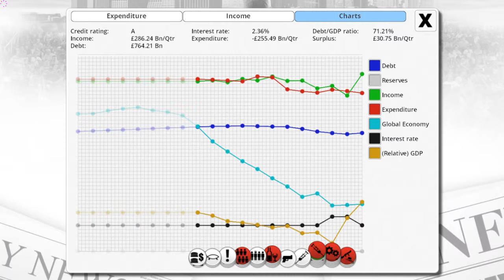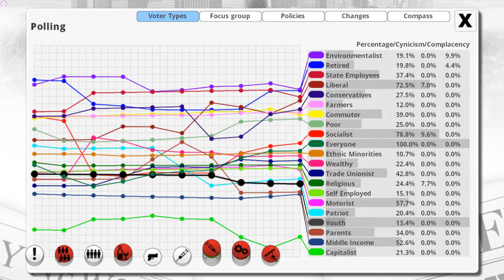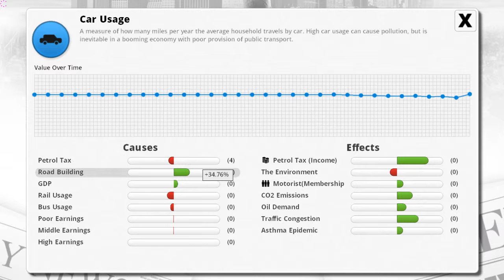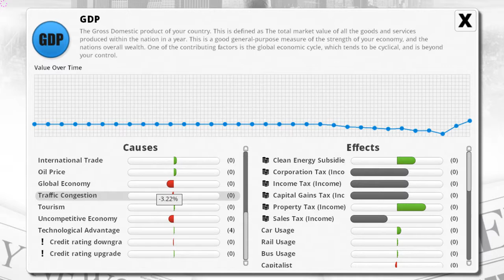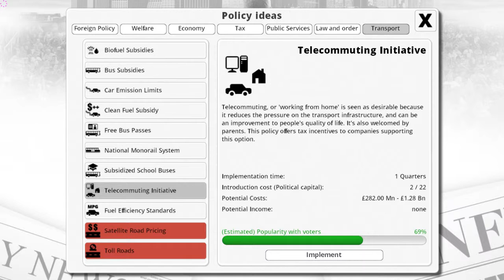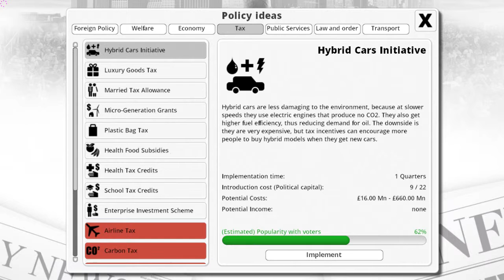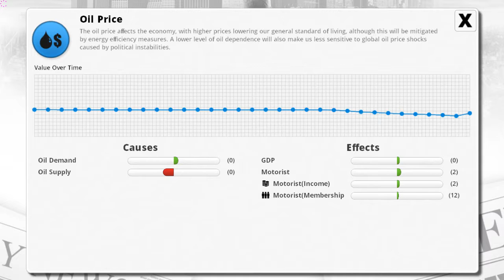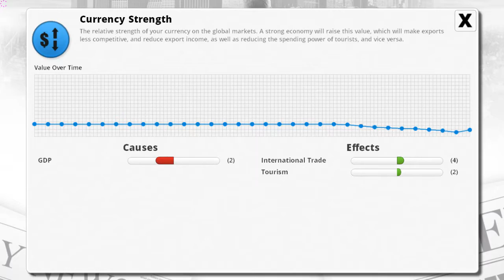Timeless plays: Democracy 3 UK, Part 7